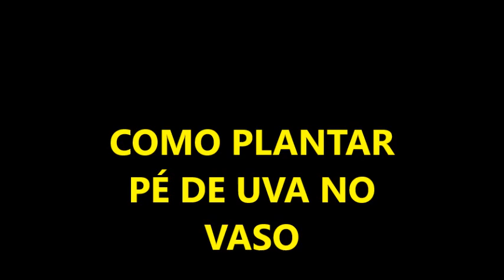COMO PLANTAR PÉ DE UVA NO VASO - VIDEIRA EM VASO 🍇🍇🌱🌱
Vídeo mostrando meu plantio de videira no vaso.O cultivo de uvas no vaso é o mesmo de outra frutífera qualquer,com manejo e cuidado é possível colher bons os frutos. :)